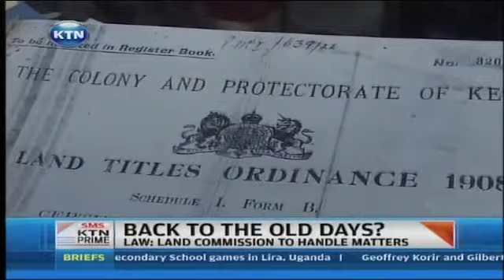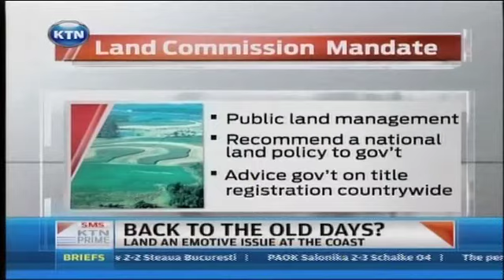Is issuance of title deeds at coast a political gimmick by Jubilee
The emotive land question that dominated political campaigns in the coastal region is now back on the discussion table months into the new jubilee administration. President Uhuru Kenyatta's move to issue sixty thousand title deeds has been termed a ploy to hoodwink coastal residents